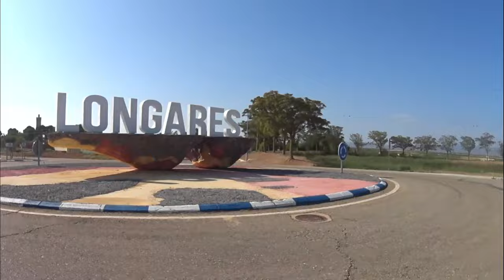RUEDAS MICHE RACE PRO DX PARA MI ORBEA ORCA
Ruedas nuevas para mi Orbea Orca, marcha Miche modelo Race Pro Dx, espero os guste.

Si quieres adquirir el grupo electrónico para mtb wheeltop​ Eds-Ox con un buen descuento, entra aquí abajo

                                                        ATENCIÓN:

Desde el 14 de Agosto hasta el 31 inclusive, entrando en la página de wheeltop​ , podrás obtener un descuento del 30% en este grupo electrónico en pata media y pata corta, aprovecha que es un 30%